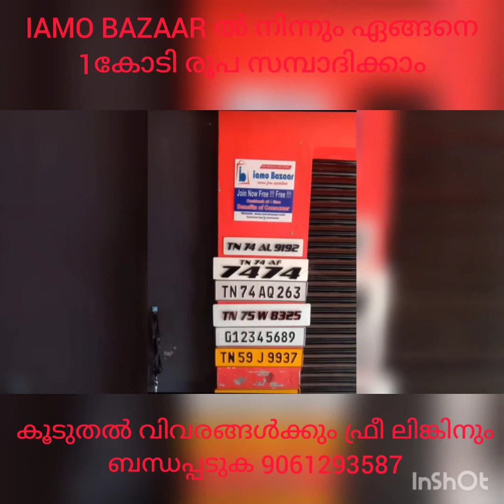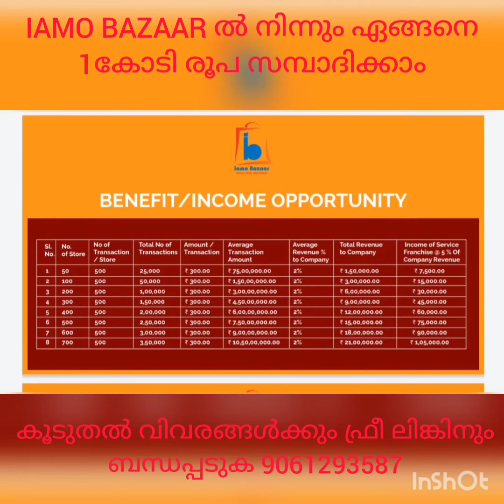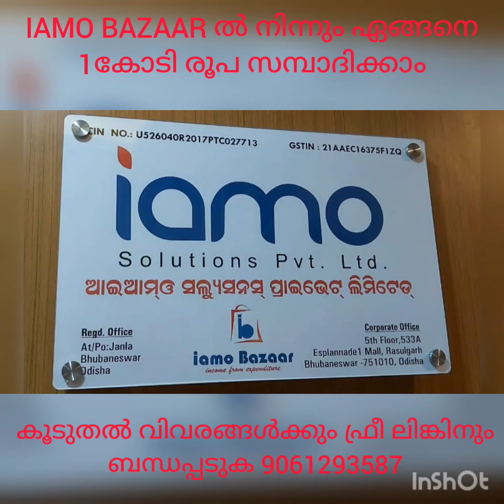മുതൽ മുടക്കില്ലാതെ ബിസിനസ് സ്വന്തമാക്കാം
♨️♨️♨️♨️♨️🎁🎁 *ഇത് വായിക്കാതെ പോകരുത്*
*ഇതൊരു MLM, മണി ചെയിൻ അല്ലെങ്കിൽ  ഇൻവെസ്റ്റ്മെന്റ്' പ്ലാൻ ഒന്നും അല്ല. നിങ്ങൾ വീട്ടിൽ ഇരുന്നു ചെയ്യുന്ന ഒരു ജോലിയെ കാണുന്ന പോലെ കണ്ടാൽ മതി*
 🎁🎁ഇതു വായിച്ചാൽ താങ്കൾ  വിജയിക്കും മുൻപോട്ടു പോകും തീർച്ചയാണ്

  0 രൂപ മുതൽ മുടക്കിൽ ലക്ഷങ്ങൾ സമ്പാദിക്കാം..

*ഇതൊരു OYO, UBER, ZOMATTO, OLE പോലെ ഉള്ള ആപ്ലിക്കേഷന്റെ പ്രൊമോഷൻ മാത്രം ആണ്. ഇൻഡ്യയിൽ ഉള്ള മുഴുവൻ റീട്ടെയിൽ കടക്കാരെയും, സേവങ്ങളെയും ഒരു കുടകീഴിൽ അണിനിരത്തുന്ന ഒരു ആപ്ലിക്കേഷൻ ആണ്*

എന്താണ്  നമ്മൾ ചെയ്യേണ്ടത്?

🍇🍇🍇ഈ അപ്ലിക്കേഷൻ പറ്റുന്നിടത്തോളം ആളുകൾക്ക്  റെഫർ ചെയ്യുക എന്നുള്ളത് മാത്രം 🍇🍇🍇

  4 വിധത്തിൽ ഉള്ള   ഇൻകമാണ് കമ്പനി നമുക്ക് നൽകുന്നത്

അതും Zero Investment ൽ

4 Type of Income
1) App Referral Income

2) Subscription income

3) Store Referral income
(5% For life time)

4) Cashback Income

(  മൊത്തം 14 കോടി രൂപ zero ഇൻവെസ്റ്റ്മെന്റ് ൽ നേടുവാൻ ഉള്ള അവസരം കമ്പനി നൽകുന്നു.. കൂടാതെ store കൾ tie up ചെയ്യുന്നത് മൂലം ഓരോ മാസവും വരുമാനം ലഭിക്കുകയും ചെയ്യും
*കമ്പനി പരസ്യത്തിന് നീക്കി വെച്ച തുകയാണ് പ്രൊമോഷനിലൂടെ നമുക്ക് വീതിച്ചു നൽകുന്നത്*

🌍താങ്കൾ ഒരു ജോലി അന്വേഷിക്കുന്ന വ്യക്തി ആയിരിക്കാം
🌎രാപ്പകലില്ലാതെ ജോലി ചെയ്തിട്ടും  മാന്യമായ വരുമാനം ലഭിക്കാത്ത വ്യക്തി ആയിരിക്കാം
🌍പഠിക്കുന്ന വ്യക്തി ആയിരിക്കാം
🌎പാർട്ടൈം വരുമാനം ആഗ്രഹിക്കുന്ന വ്യക്തി ആയിരിക്കാം
🌎കടഭാരം കൊണ്ട് കടം പോറ്റുവാൻ കഴിയാതെ ഒരു ലക്ഷ്യവുമില്ലാതെ മുൻപോട്ട് പോകുന്ന വ്യക്തി ആയിരിക്കാം
🌎 പല സ്വപ്നങ്ങളും ഉണ്ട് സ്വപ്നങ്ങൾ സാക്ഷാൽക്കരിക്കാൻ കഴിയാതെ പോകുന്ന വ്യക്തി ആയിരിക്കാം
🌎 പല ജോലികളും ജോബ് കളും ചെയ്തു പറ്റിക്കപ്പെട്ടു മുന്നോട്ടുപോകുന്ന വ്യക്തി ആയിരിക്കാം
🌍ഏത് പരസ്യം കണ്ടാലും അതിനെ തള്ളിക്കളയുന്ന കള്ളം എന്ന് പറയുന്ന അവഹേളിക്കുന്ന വ്യക്തി ആയിരിക്കാം. 🌎പുരുഷൻ ആയിരിക്കാം സ്ത്രീ ആയിരിക്കാം
🌎 ഇങ്ങനെ നീണ്ടു പോവുകയാണ് ആ നിര

❇️ *നിങ്ങൾ ഈ ആപ്പ് ഡൌൺലോഡ് ചെയ്തില്ലെങ്കിലും, മറ്റുള്ളവരെ കൊണ്ടു ചെയ്യിച്ചില്ലെങ്കിലും ഇന്നല്ലെങ്കിൽ നാളെ TV യിലും പത്രങ്ങളിലും. സോഷ്യൽ മീഡിയ യിലും ഒക്കെ ഈ ആപ്പിനെ കുറിച്ചുള്ള പരസ്യങ്ങൾ കാണുമ്പോൾ നിങ്ങളും നിങ്ങളുടെ സുഹൃത്തുക്കളും ഡൌൺലോഡ് ചെയ്യും. നിങ്ങൾ വഴി ഡൌൺലോഡ് ചെയ്താൽ അതിന്റെ വരുമാനം നിങ്ങൾക്ക് ലഭിക്കും. പരസ്യങ്ങൾ തുടങ്ങി കഴിഞ്ഞാൽ പിന്നെ ഇങ്ങനെ ഒരു അവസരം നിങ്ങൾക്ക് ലഭ്യമാകകില്ല. അതു കൊണ്ടു ഈ അവസരം നേരത്തെ ഉപയോഗിക്കുക.*

🌋🌋🌋 താങ്കൾ ആരുമായിക്കൊള്ളട്ടെ. താങ്കളുടെ ഒഴിവു സമയം പ്രയോജനപ്പെടുത്തി എനിക്ക് വിജയിക്കണം
മുൻപോട്ടു പോകണം ഇന്ത്യ ഗവൺമെൻറിൻറെ  നിയമപ്രകാരമുള്ള വരുമാനം എനിക്ക് വേണം "       എന്ന് തീവ്രമായ ആഗ്രഹവും ന്യായമായ എന്തും ചെയ്യുവാനുള്ള താല്പര്യവും ഉണ്ടെങ്കിൽ
*സൗജന്യമായി ആപ്പ് ഡൗൺലോഡ് ചെയ്യാൻ ഉള്ള ലിങ്ക് ലഭ്യമാക്കാനും. ഈ ആപ്പിനെ കുറിച്ചു കൂടുതൽ അറിയാനും 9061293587 എന്ന നമ്പറിലേക്ക് whattsapp ചെയ്യുക*

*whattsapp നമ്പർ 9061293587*